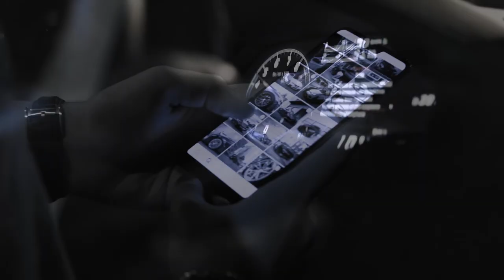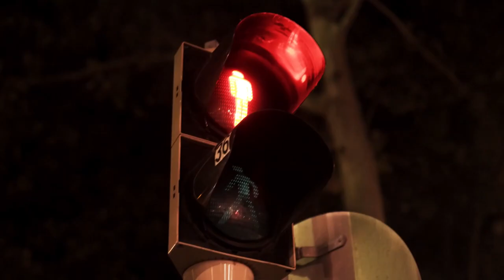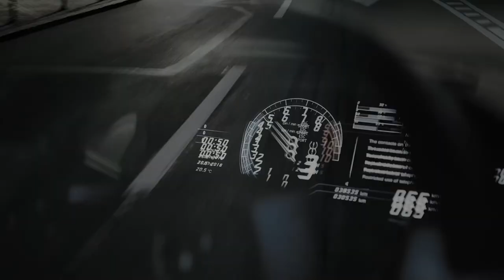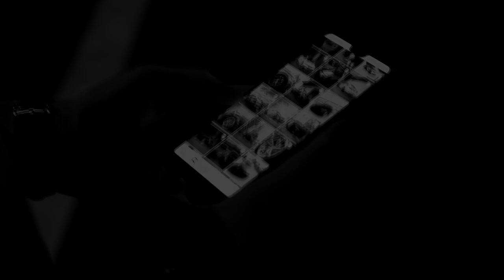Semicenk - Düşer Aklıma (JAVAD Remix)